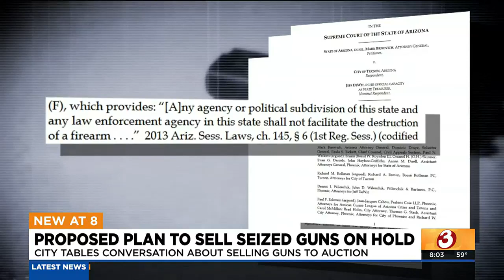Proposed plan to sell seized guns placed on hold by Phoenix City Council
The city council was supposed to discuss the five-year contract to resell guns to "Sierra Tactical Auctions" on Wednesday, but the item was withdrawn.